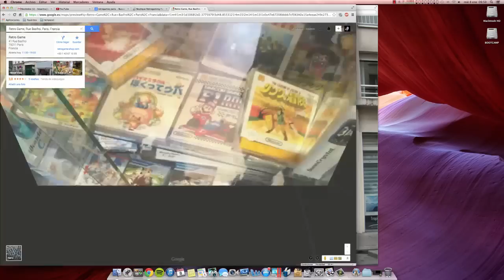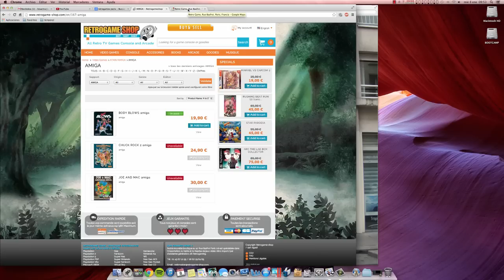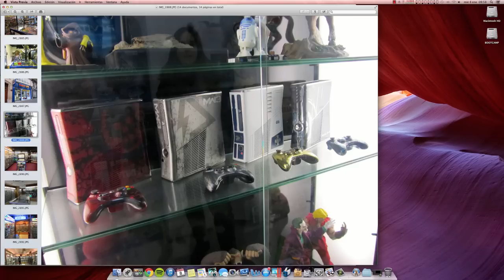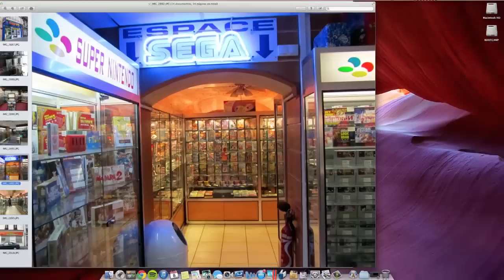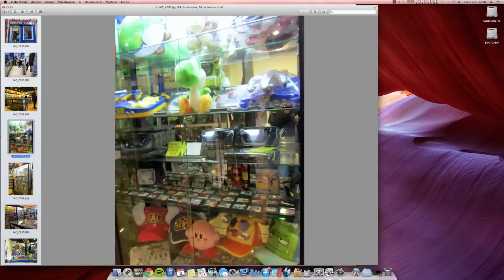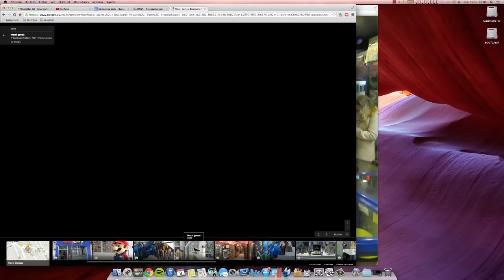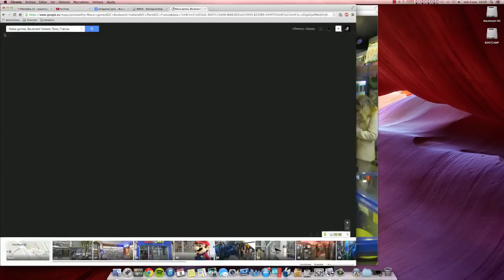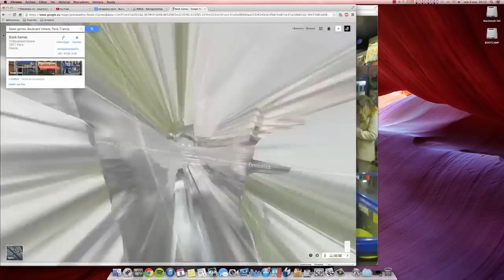Un paseo por las tiendas de Videojuegos Retro de Paris y sus ubicaciones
En este vídeo nos daremos un paseo por las tiendas de Videojuegos Retro de Paris y sus ubicaciones para que si tenéis la posibilidad de visitar la capital francesa y queréis visitar tiendas retro y manga sepáis donde están ubicadas y vayáis a tiro fijo.